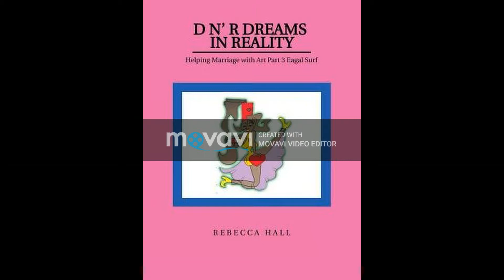ALBUM 6 ZEUS Ms Mermaid Rainbow Brite D & R SONG 67 777